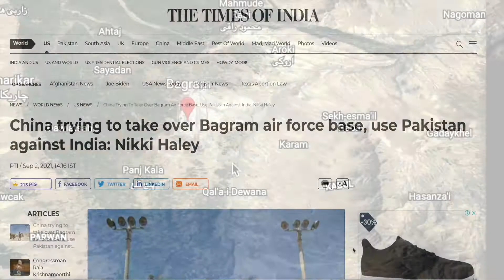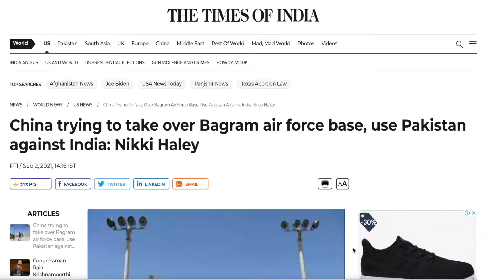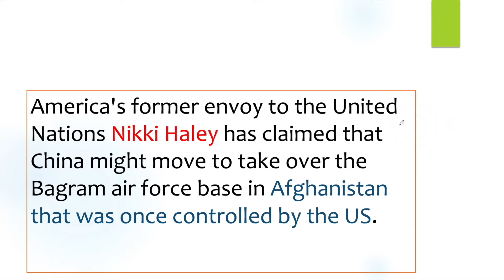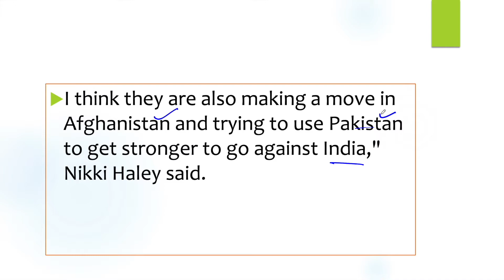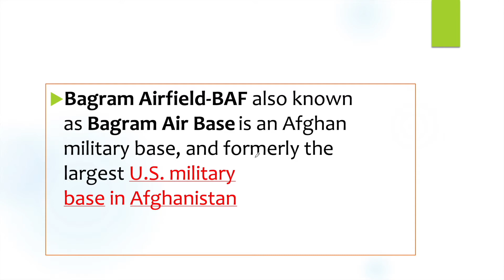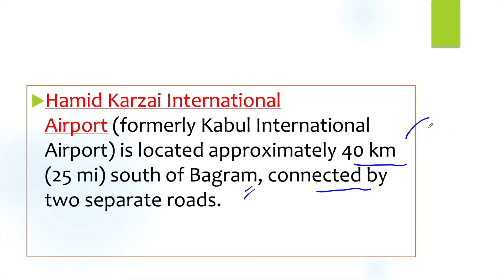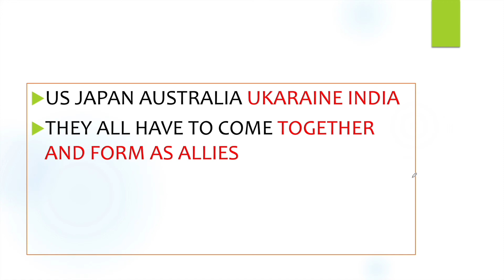China Trying to Take Over' Bagram Airbase In Afghanistan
America’s former envoy to the United Nations Nikki Haley told Fox News on Wednesday that it is time that President Joe Biden's administration reaches out to its key friends and allies like India, Japan, and Australia and assures them that the US will have their back.